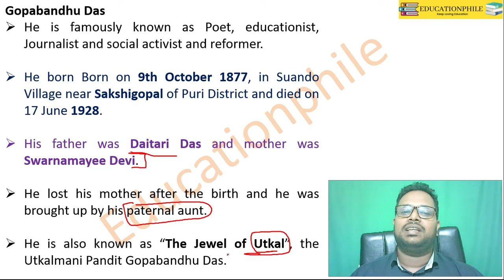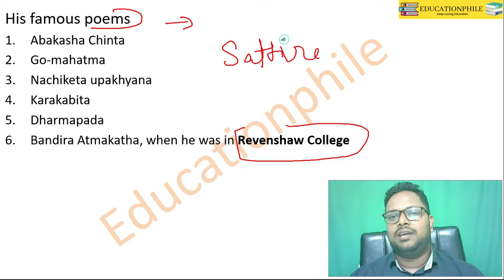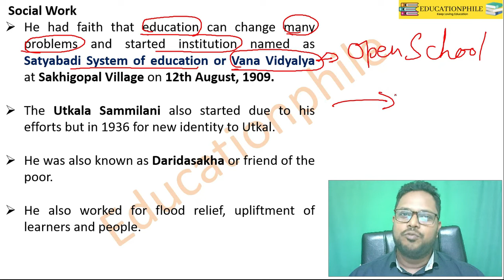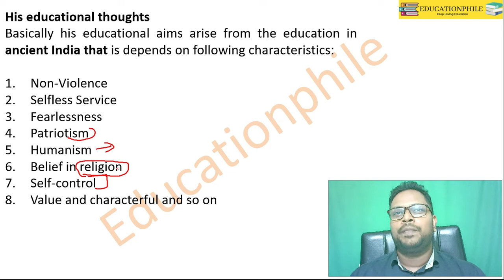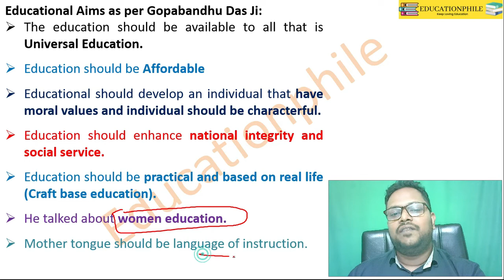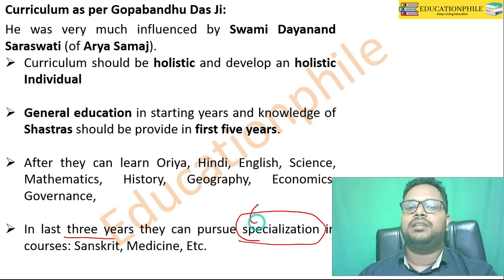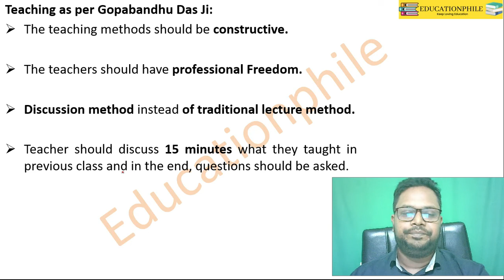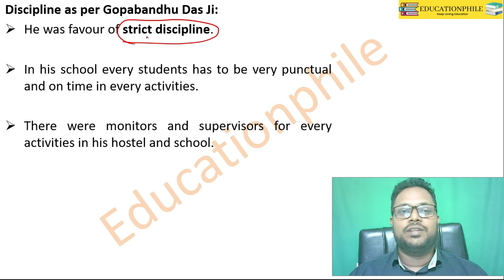Educational Philosophy of Gopabandhu Das |For B.Ed, M.Ed and Teaching Exams| By Anil Kashyap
In this video, we have discussed educational thoughts for Gopabandhu Das